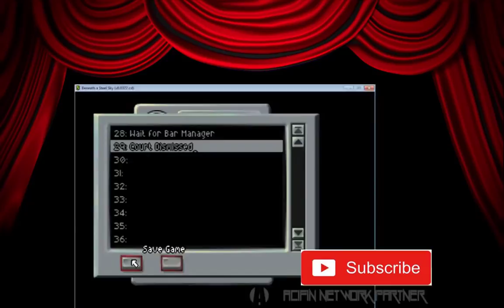Beneath A Steel Sky - Walkthrough - The Director's Cut - Match Fingerprints On Glass With Doctor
Foster takes the drinking glass from the nightclub and asks the doctor to reproduce the fingerprints on the glass.